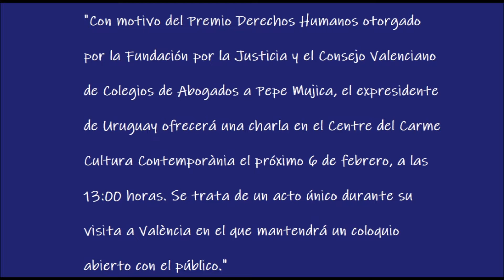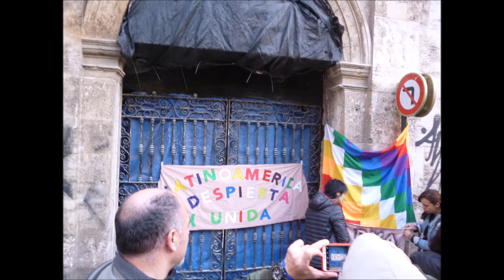JM en la Cola para ver y oír a Pepe Mujica en el CCCC 6 Febrero 2020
Sense comentaris addicionals espere que els feu vosaltres a part de donar-li al pulgarcito 👍🏾 a dalt i subscriure-us al meu canal,donar-li a la campana 🔔 per a rebre totes les meues publicacions.